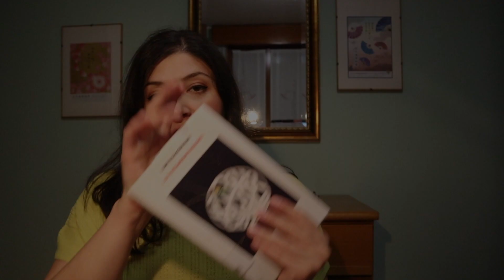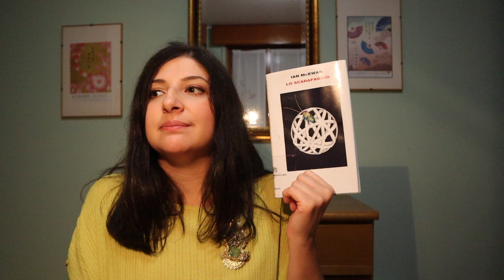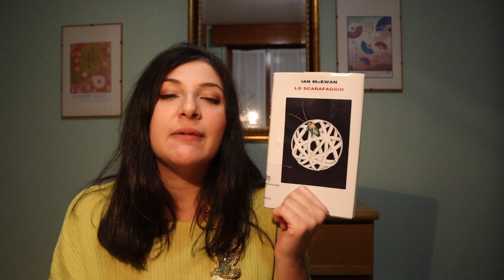Recensione ◇ Lo scarafaggio di Ian McEwan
Ian McEwan con Lo scarafaggio batte solo un record: quello della pigrizia. Qualche considerazione sul nuovo romanzo breve dell'autore inglese, che vorrebbe essere una potente satira dell'Inghilterra post Brexit.
LO SCARAFAGGIO

LISTONI di libri e film!

Musica ► Skull Fire / Deck The Halls Jazz / Light Gazing /

G A R D Y★D I S C L A I M E R